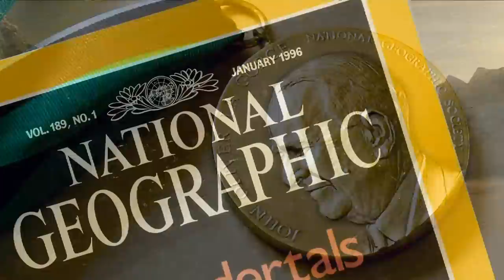Steger Wilderness Center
Will Steger, an influential voice calling for preservation of the Arctic and the Earth, is best known for his legendary polar explorations. For more than 50 years, he has traveled tens of thousands of miles by kayak and dogsled, leading some of the most significant polar expeditions in history, including the first confirmed dogsled journey to the North Pole without re-supply in 1986, the 1,600-mile south-north traverse of Greenland (the longest unsupported dogsled expedition in history) in 1988, and the first dogsled traverse of Antarctica (the historic seven month, 3,741-mile International Trans-Antarctica Expedition) in 1989--90.

The Steger Wilderness Center is the next and final phase of his larger mission to keep the planet sustainable for future generations. Located in Minnesota's north woods, on the edge of the Boundary Waters Canoe Area, the Steger Wilderness Center for Sustainability will host leaders across disciplines. With emphasis on the transformative power of the wilderness, the Center will create the conditions that ignite break-through ideas and solutions to today's pressing problems.

Produced, shot and edited by Jerry Stenger